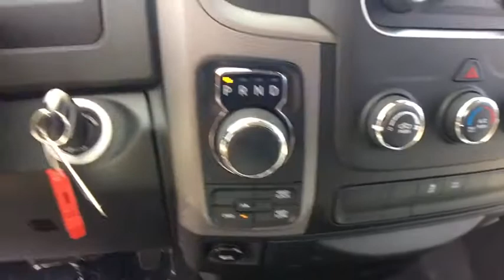2018 Ram 1500 for sale near me | Lia CDJR Colonie, Albany, NY 187925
Crystal Metallic N 2018 Ram 1500 available in Albany, New York at